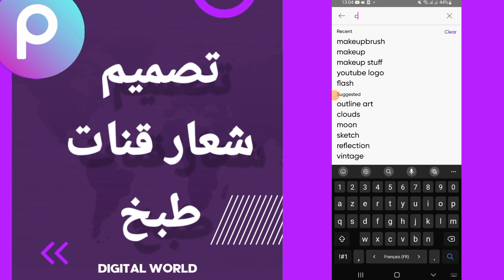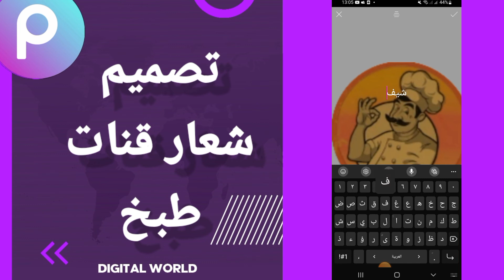كيفية طريقة تصميم شعار قنات طبخ على تطبيق بيكس أرت Picsart